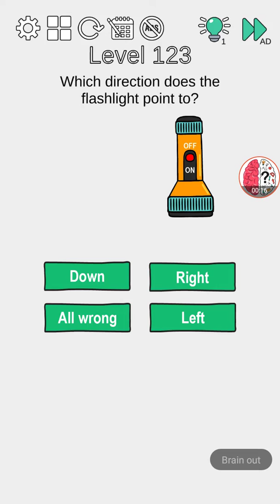Think outside level 121,122,123,124,125,126,127,128,129,130 walkthrough chellenges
Think outside level 121

Think outside level 122

Think outside level 123

Think outside level 124

Think outside level 125

Think outside level 126

Think outside level 127

Think outside level 128

Think outside level 129

Think outside level 130